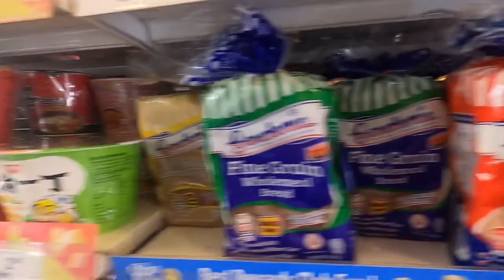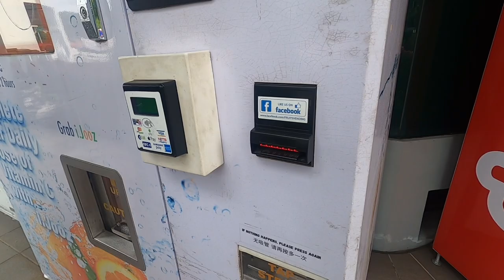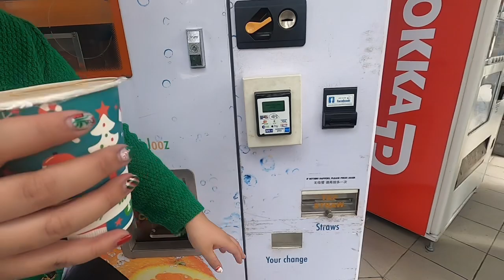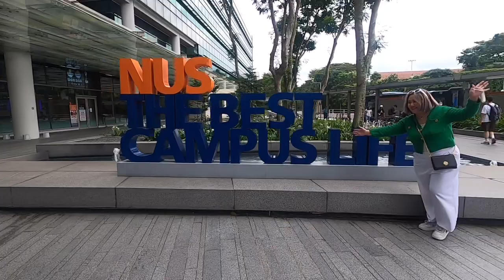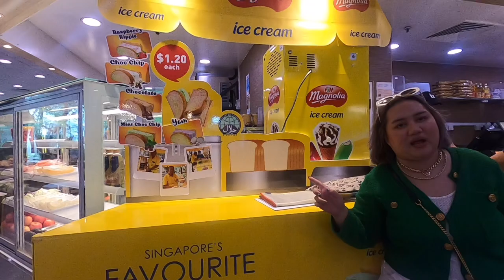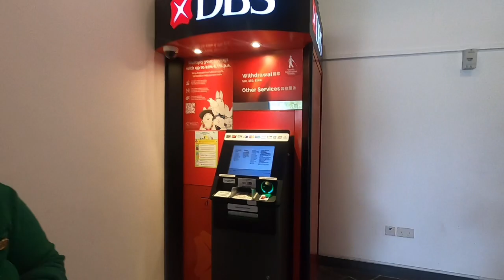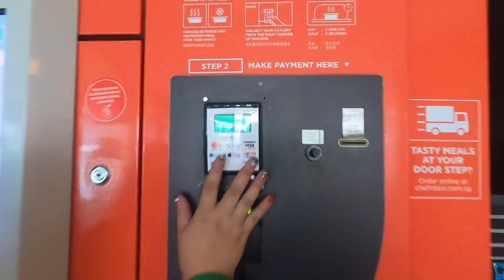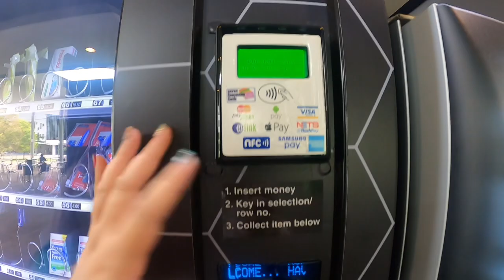อยากแพ็คกระเป๋ารอแล้ว เดินทางยังไง นอนที่ไหน กินตรงไหน NUSดีจริง INTERมากก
เรียนซัมเมอร์ที่มหาวิทยาลัยแห่งชาติสิงคโปร์ (แบบมีสตาฟดูแล)
       NPP CHINESE CAMP IN NUS, SINGAPORE

     Npp ขอพาน้องๆไปสัมผัส ความเป็นอินเตอร์ ของ
       มหาวิทยาลัยแห่งชาติสิงคโปร์ 1 ปี มีรอบเดียว

NPP Chinese Home
1216 ตำบล พนมสารคาม อำเภอพนมสารคาม จังหวัดฉะเชิงเทรา 24120
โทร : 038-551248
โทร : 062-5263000